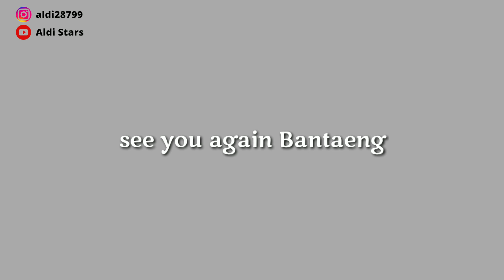KOTA BANTAENG..!? Keliling kota bersama mereka2 ,kota bantaeng Keren😉👍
Assalamualaikum guys.
Dimanapun kalian berada semoga kita selalu sehat. Aamiin.🤲
Hari ini kita keliling bantaeng..
Walaupun tdk sepenuhnya dikarenakan hujan.
Yang penting kita sudah buat kisah disini  😁👍

Selmat menonton.